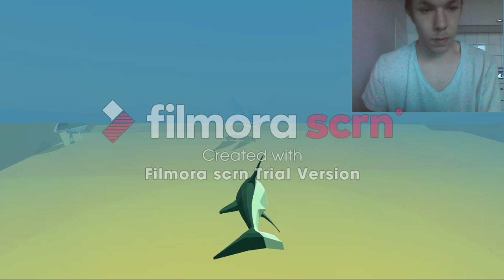shark simulator| taking a bite